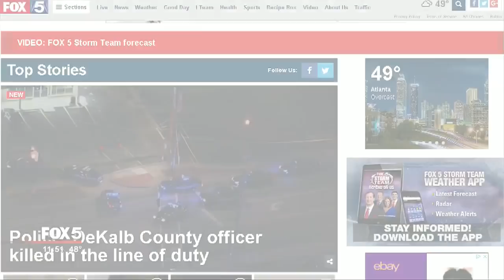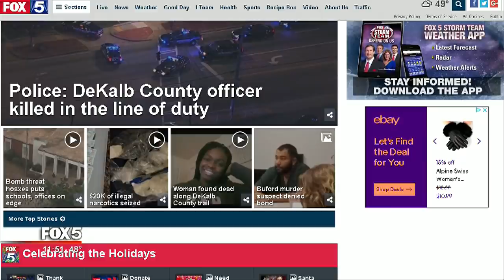Police officer killed in the line of duty in DeKalb County